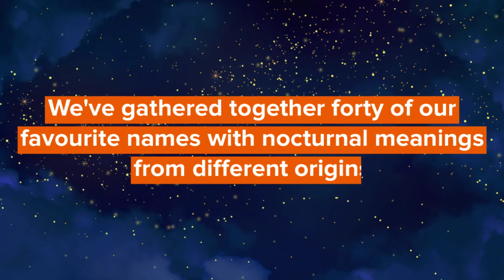Top 52 Beautiful Names Meaning Night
Night is a mystical, magical time, and, with many babies being born during the hours of darkness, its a great place to find inspiration for your baby's name.

We've gathered together forty of our favourite names with nocturnal meanings from different origins. In this list, we've included the names belonging to moon goddesses, mythological stars, the night rain, the evening and, of course, the night itself.